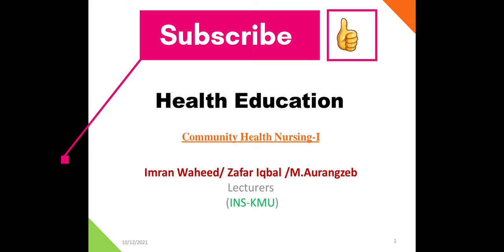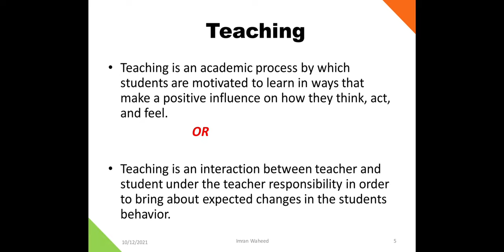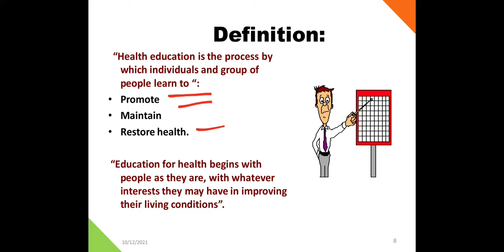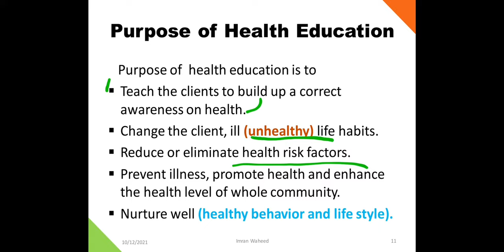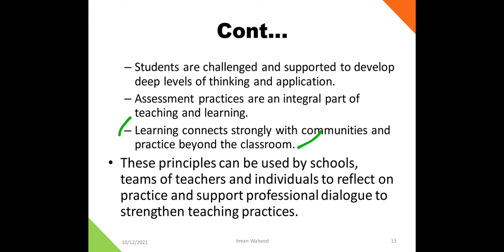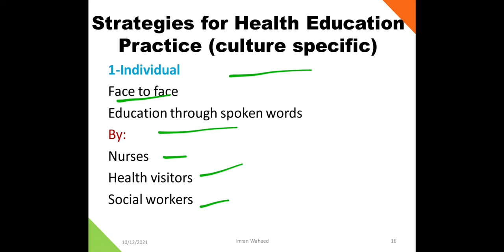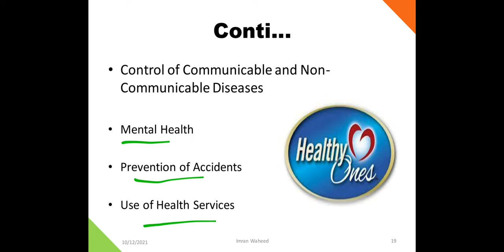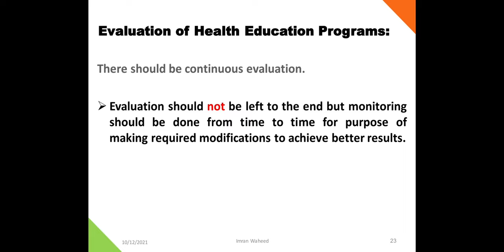Health Education-Community Health Nursing Unit # 09 | Teaching and Learning lecture |BSN Farman KMU.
Assalam.e.kum Dear Students Thank You For Supporting My Channel.
This Video is About Health Education-Community Health Nursing | Principles and Objectives| KMU BSN By Farman | Unit # 09 Health  BSN Farman KMU
Health education in community health nursing,
Health education and health promotion,
Health education and community pharmacy,
Health education community medicine,
Principles of health education By Farman KMU.
Health education nursing By Farman KMU.
Health education in Hindi,
Principles of health education
00:00-channel intro
00:15-lecture outlines
01:15-definitions of teaching, learning health education
08:26-purpose and goals of education
16:15-principles of teaching and learning
20:05-principles of health education
26:06-strategies to deliver  health education
30:16-develop a teaching plan and mock health session